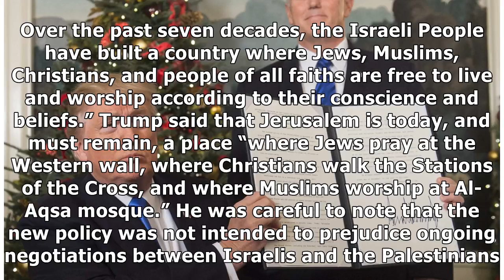Trump: ' I have determined that it is time to officially recognize jerusalem as the capital of isra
Trump: ' I have determined that it is time to officially recognize jerusalem as the capital of israel '